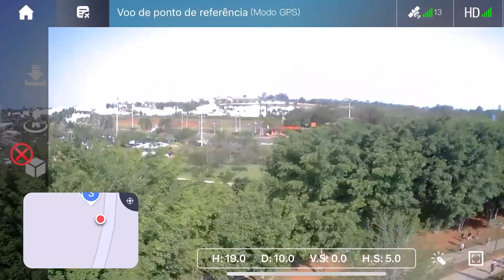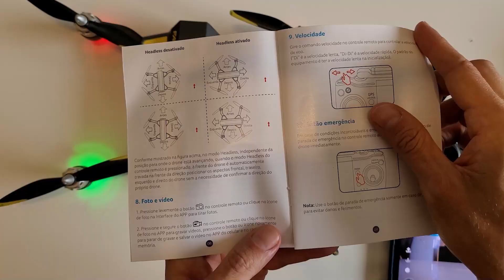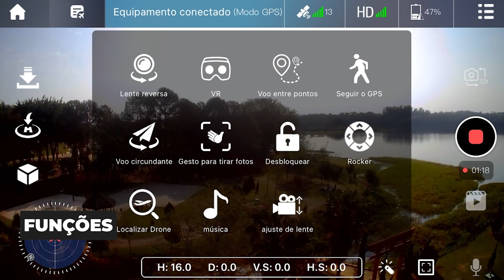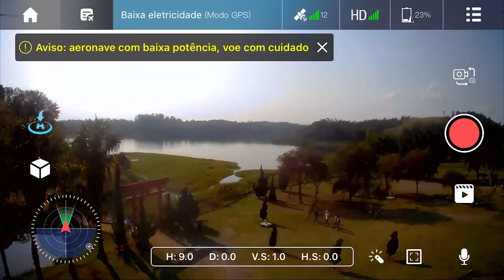REVIEW | Drone Falcon 4K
A Multilaser traz ao mercado o drone Falcon 4K, um modelo semiprofissional para gravações em 4K.

Com design leve e compacto, funções inteligentes e bom custo-benefício fazem do Falcon 4K um ótimo Drone de entrada.

A marca ainda promete que ele é um modelo fácil de aprender e ideal para iniciantes no mundo dos drones com design leve e compacto, funções inteligentes, boa autonomia de bateria e bom custo-benefício.

Venha conhecer com a gente!

ÍNDICE:
00:16  Design
01:10  Usabilidade
01:32  Controle remoto
01:55  Integração com smartphone
02:21  Funções
02:59  Limitador de distância
03:16  Câmera
03:59  Bateria
04:35  Carregamento

Confira outras matérias relacionadas:
REVIEW: Multilaser G Max 2 tem ótimo processamento com preço acessível